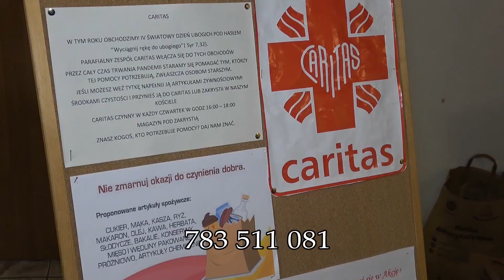Policki Caritas poszukuje wolontariuszy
Teletydzień 18.12.20 - Policki Caritas szykuje paczki na święta dla osób starszych i samotnych. Szuka także wolontariuszy, którzy zechcieli by wesprzeć organizację w pracy na rzecz potrzebujących.